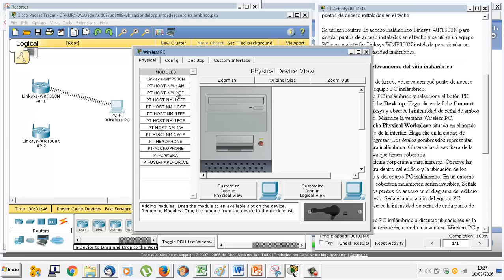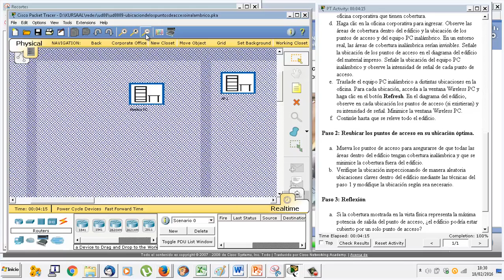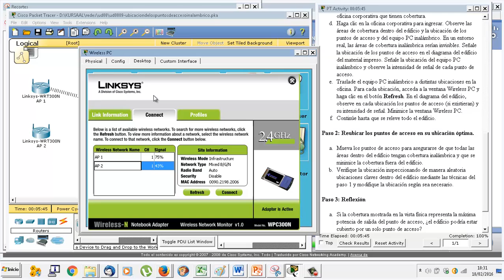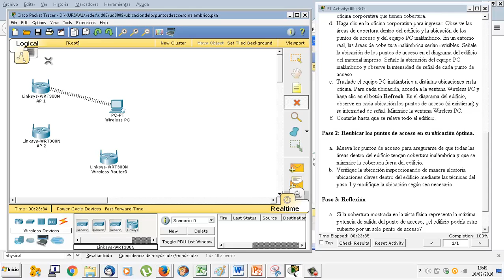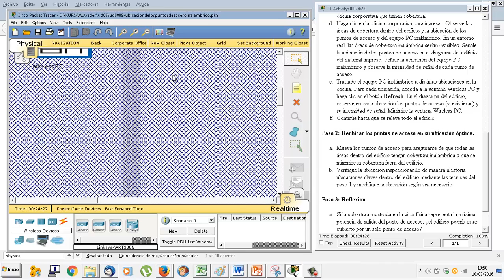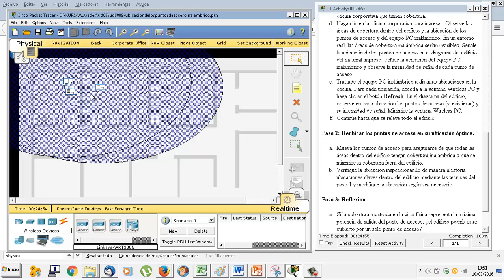UD0809 Ubicación de los puntos acceso inalámbrico Cisco Packet Tracer IMRTD FPB2